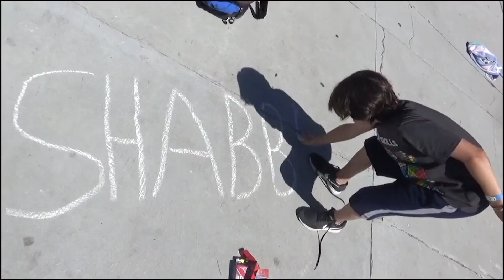The JCRC Outstanding Community Partnership Award: Camp Newman and CSU Maritime Academy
The first-ever JCRC Outstanding Community Partnership Award was given to URJ Camp Newman and California State University Maritime Academy for their extraordinary effort to assure the continuation of summer programs for thousands of Jewish children after Camp Newman was destroyed by wildfire. Ruben Arquilevich, Executive Director of URJ Camp Newman, and Rear Admiral Thomas A. Cropper, President of Cal Maritime, were recognized at JCRC Behind the Scenes 2019.